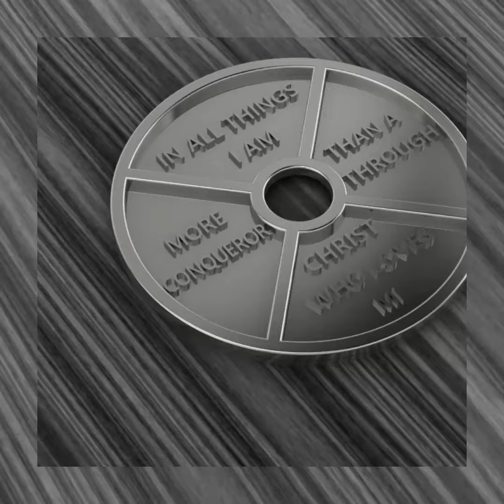Personalized Stylish Jewellery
Custom Name Necklace for Men/Women
Custom Engraved Initial Monogram Ring for Men/Women
Personalized Bracelet for Your Loved One